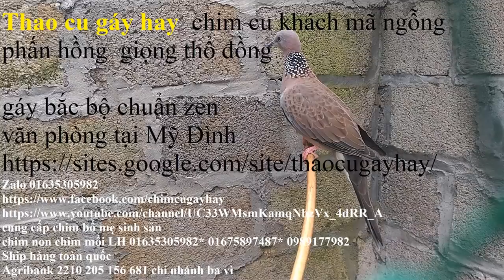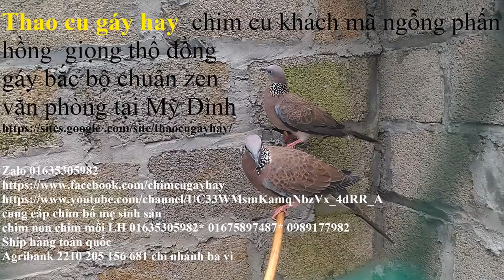chim mua buổi sáng chiều gáy luôn 1 bác khách hàng cao tuổi chia sẻ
chuyên chim cu gay

1---Khách hàng chuyển khoản  Agribank  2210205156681 Vũ Văn Thao.Sau đó KH/H cho chúng tôi  biết số ĐT địa chỉ thông tin về chim cần mua  Chúng tôi sẽ tìm nhà xe và chuyển cho Khách Hàng
2—Khách Hàng tìm và gửi tiền cho nhà xe từ địa chỉ của khách hàng. Sau đó văn phòng và nhân viên chúng tôi tại mỹ đình sẽ giao chim và nhận tiền qua nhà xe
3—Khách/H đến tận nơi mua chim  sẽ được giảm giá